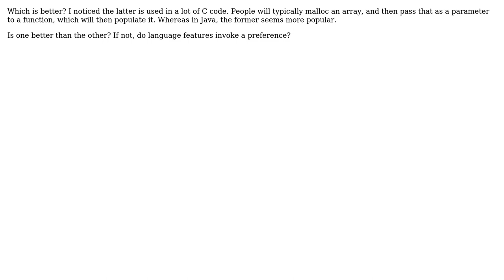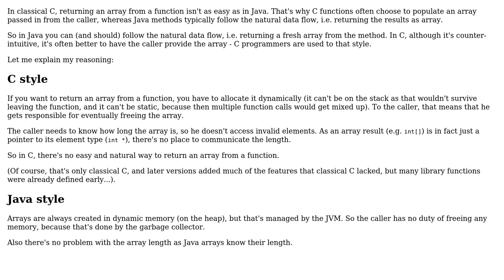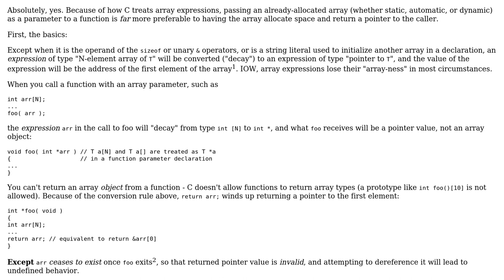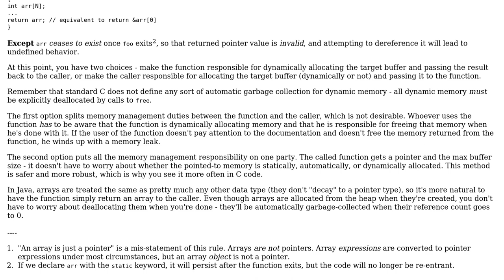Software Engineering: Return array pointers vs. populating an array inserted as a parameter?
With thanks & praise to God, and with thanks to the many people who have made this project possible! | Content (except music & images) licensed under CC BY-SA | Music | Images & others | With thanks to user user3724404 user Robert Harvey user Ralf Kleberhoff user John Bode user gnat and the Stack Exchange Network Trademarks are property of their respective owners. You are responsible for your own actions.